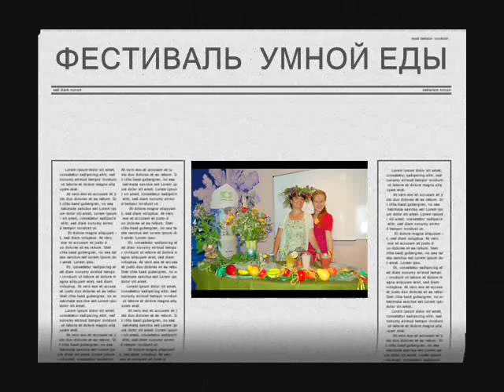Готовый ролик музыка 1